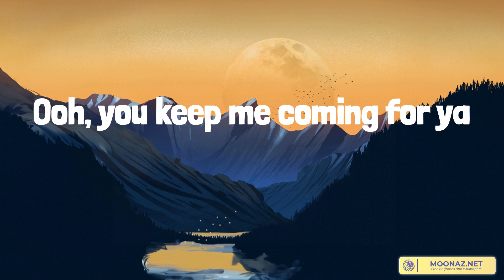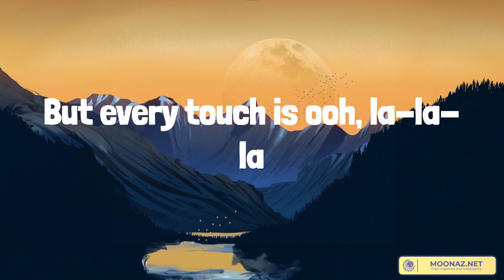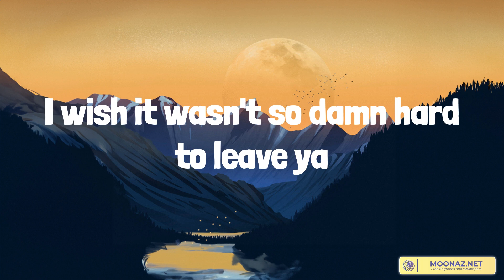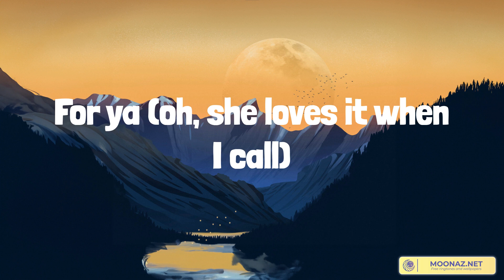Señorita - Shawn Mendes (Lyrics) |Las Morras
Yeah, no
Sapphire moonlight
We danced for hours in the sand
Tequila sunrise